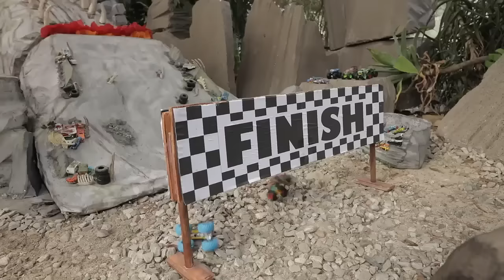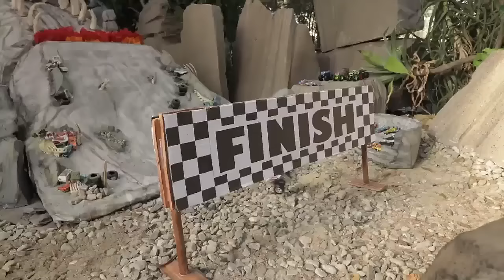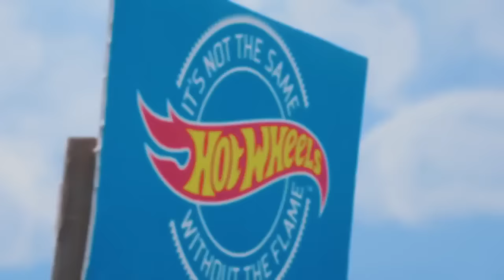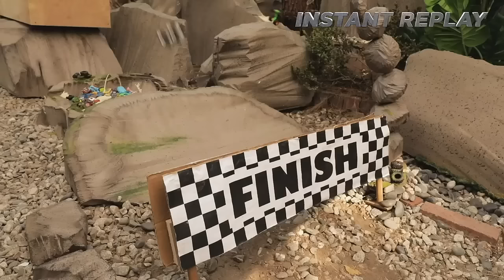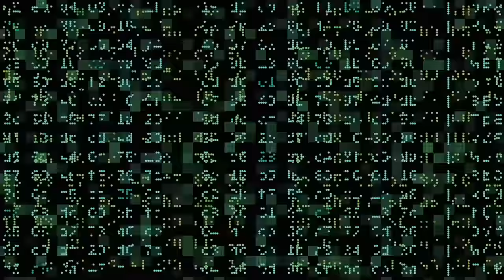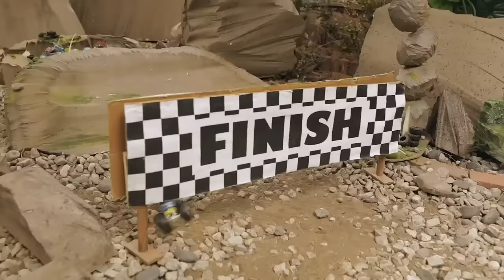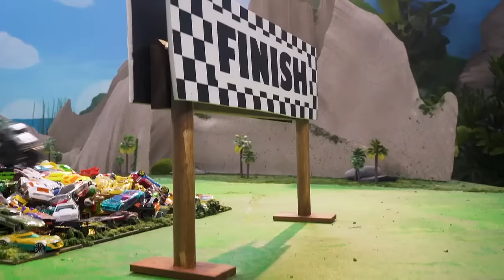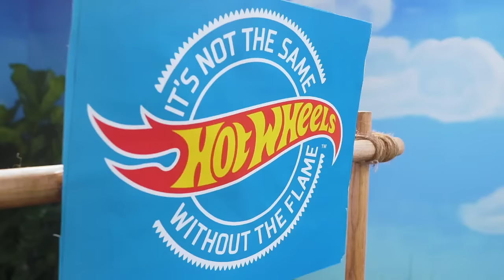The FASTEST MONSTER TRUCK RACES EVER! 🎉 | Tournament of Titans | Hot Wheels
When it comes to the Hot Wheels Monster Trucks, speed is the name of the game! This EPIC AND INCREDIBLE series of the fastest races ever shows each time Bone Shaker, Tiger Shark, and Race Ace zoomed downhill through every obstacle imaginable.